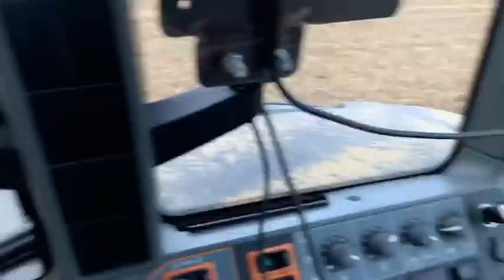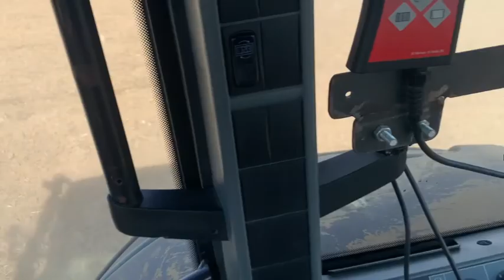Semis des Prairies 2022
Semis de prairie multi espèce avec un Valtra T133 et un Deutz Fahr K610 et des combinés Kuhn